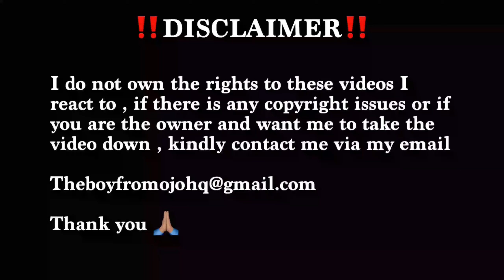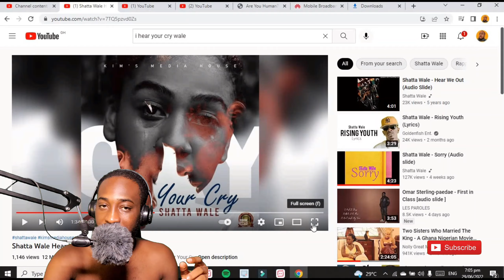Nigerian 🇳🇬 React To Shatta Wale Hear Your Cry (Audio Slide) 🇳🇬🇬🇭🔥🔥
Original video: Shatta Wale Hear Your Cry (Audio Slide)